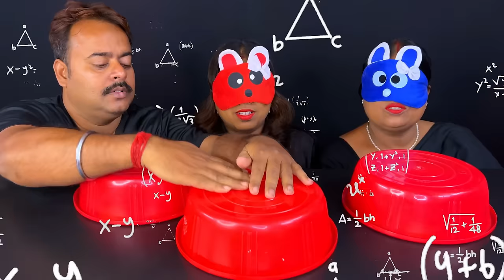EMOJI Vs REAL Food Eating Challenge | Emoji Food Eating Competition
Cast= Dada - Amit
           Didi - Anu
           Kakima - Gouri